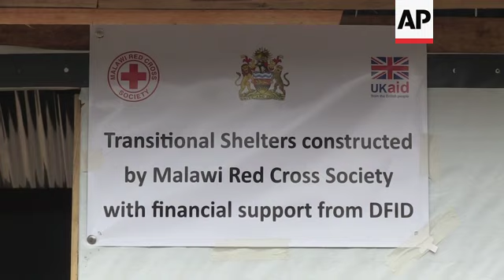Transitional shelters set up for Cyclone Idai survivors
(28 May 2019) LEAD IN:
Cyclone Idai struck southern Africa in March, the third deadliest cyclone in the southern hemisphere on record.
Two months on survivors start to piece their lives back together.
STORYLINE:
One of the many villages devastated by Cyclone Idai.
Survivor Ellen Madson's home is now rubble.
A few remnants of the past are found, like this mud-covered teapot.
Cyclone Idai swept through Mwalija village and the Malawi region in March.
Madson recalls the events, "the water levels increased quickly and we had to seek a high point."
The water levels kept increasing she says, "one of my children climbed that tree to reach safety. Another man also climbed another tree behind here. But even the trees were becoming submerged. We managed to find a high concrete structure and when we got there we gave up. We didn't think any of us would survive. It was by the grace of God that we made it. We were rescued."
Madson and other villagers spent 21 hours on an elevated concrete structure, until being rescued by a boat sent by the government.
Before the cyclone hit Madson had a field of crops, food supplies and livestock.
She lost everything in the flooding.
Like other survivors from Mwalija village, Madson has had to build a shelter at the Mwalija internally displaced people's camp.
Located just 1.5 kilometres away from her village, this shelter is on higher ground.
There are 365 households living here.
This is one of the 173 internally displaced people's camps in Malawi, according to the UNHCR.
Rainford Kwala, Chairman of the Mwalija Camp explains, "there are many challenges here. Even the structures that you see here are not suitable for a family. Parents and children living in the same small space."
UNHCR Malawi Country Representative, Monique Ekoko explains, "the effects in Malawi were quite devastating."
The landlocked country in south-central Africa ranks among some of the world's least developed countries.
"More than 800,000 people were affected. We have about 86,000 of them displaced. 60 deaths. About 600 and something injuries. And for Malawi, this is big, given the serious socio-economic challenges that the country faces on its own."
The Malawi Red Cross Society stepped in by creating new homes for displaced people.
"Many homes have been destroyed. A number of communities are relocating from lower land to higher land. As Malawi Red Cross we are supporting with transitional shelters. In Chikwawa we are supporting with 100 transitional shelters for 100 households. This type of shelter is going to help the flood survivors to have a starting point in terms of housing. For now, we have started to construct for the community of Mwalija where we have already built the five pilot shelters, and are continuing with the 95 further shelters," explains Cecilia Banda, Malawi Red Cross Society Chikwawa District Coordinator.
There are over 100 households in this camp, identified as the most vulnerable and in need of new homes.
Madson was able to secure a shelter, she explains:
"The house means a lot to me. Of course, it's not permanent, or solid. I will need something more permanent. Something built with bricks. I lost almost everything, so it will take some time to rebuild my life. But I don't wish to return to my old village. Here we are looking to the future."
Harris Kachale is Director of Disaster Response and Recovery and says the government is working hard to identify more higher-lying land for resettlement.
The Red Cross temporary homes settlement is not perfect, lacking, for example, a water source at this stage.